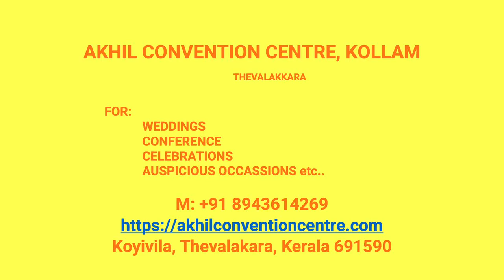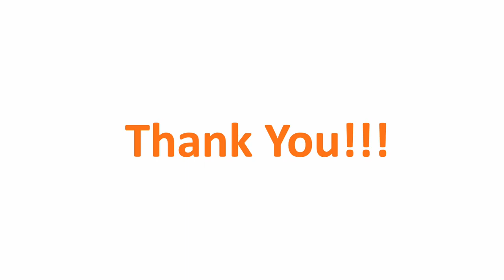Wedding Hall Thrikkovilvattom Kollam